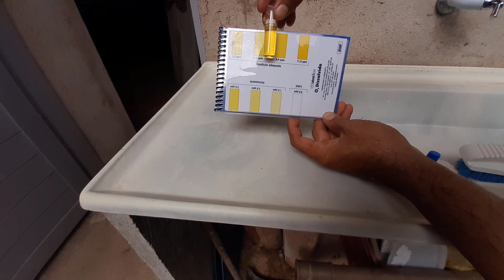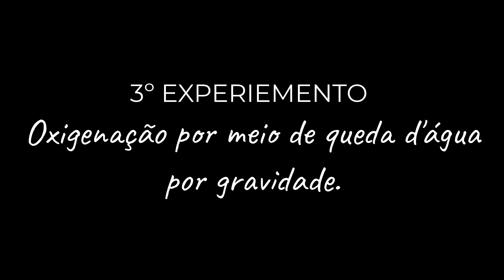Qual Melhor Meio de Oxigenação para a Criação de Peixes?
0:52 Oxigenação por meio do Venturi
2:02 Oxigenação por meio de jato direto
3:58 Oxigenação por queda livre